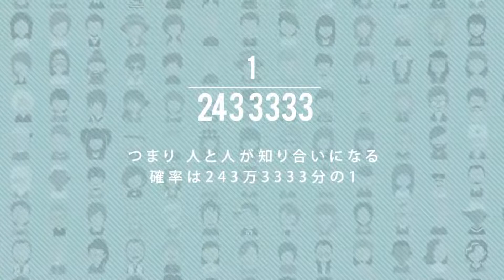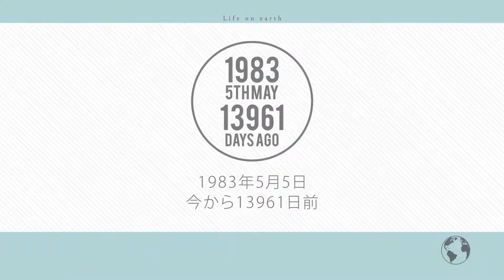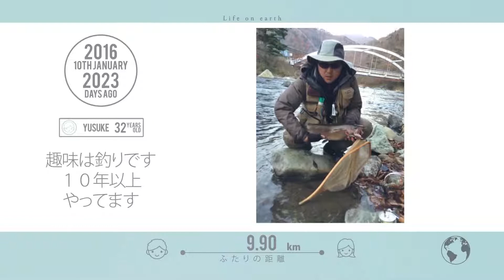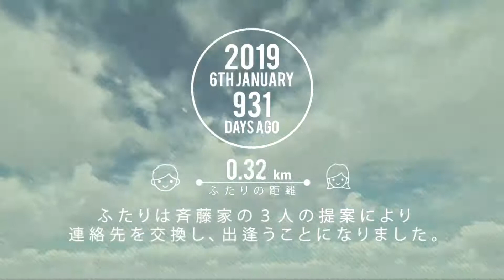【結婚式 プロフィールムービー】Life on earth 栃木県Tさま｜chouchou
■プロフィールムービー『Life on earth』
Google Earthを使用し、おふたりのゆかりの地を映し出すプロフィールムービーです。生まれ育った家や懐かしい母校、誰もが知る有名な観光地やテーマパークなど、おふたりの歩みを象徴する場所のマップ映像を表示することで、当時の記憶が鮮やかに蘇ります。

「人」「時間」「距離」といった様々な数字が登場する『Life on earth』では、「奇跡的な出会い」をテーマとしており、誕生から披露宴までの日数をカウントダウンしながらおふたりの距離を表示し、おふたりのストーリーをドラマチックに表現します。

特に出身地が離れているおふたりや旅行好きなおふたりにおすすめの作品です。

【プロフィールムービー『Life on earth』詳細ページ】